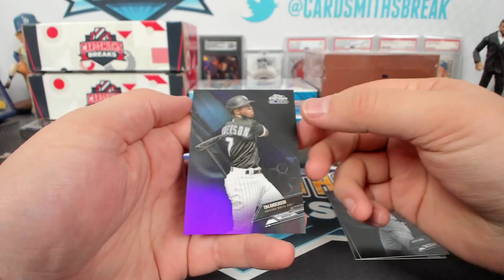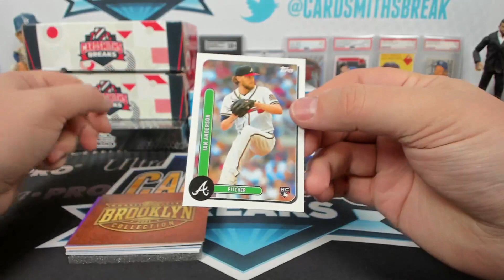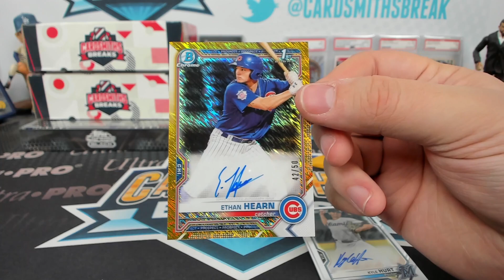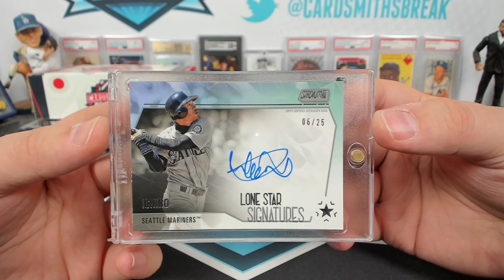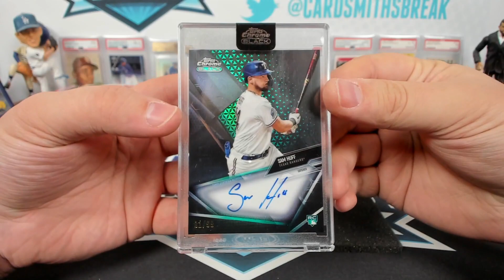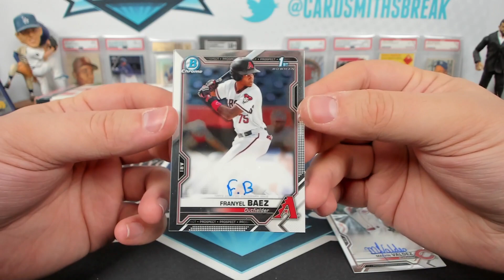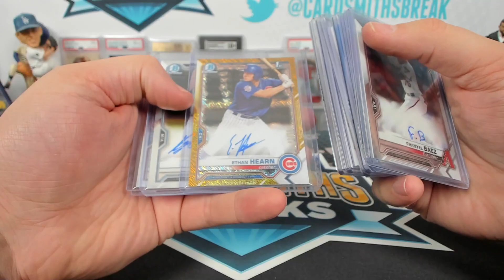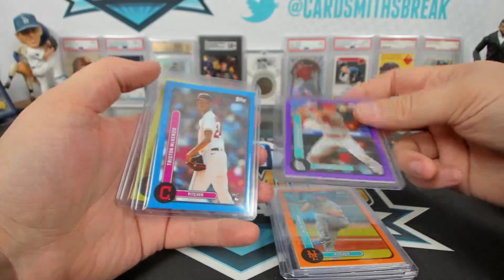2021 8 Box Baseball Mixer with Double Beef #665